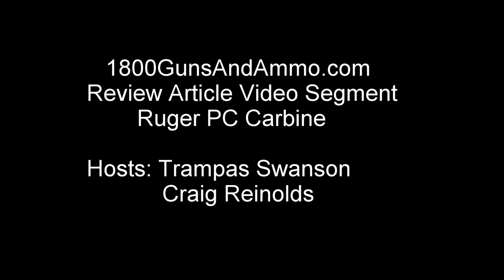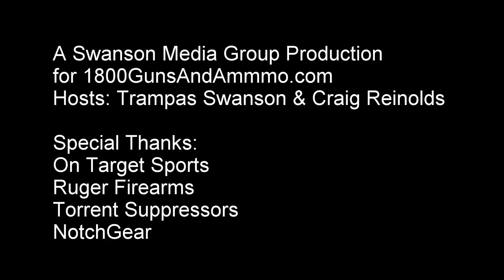Ruger PC Carbine Video Review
The Swanson Media Group tests and reviews the new Ruger PC9 Rifle that accepts both Ruger Factory and Glock 17 round magazines.